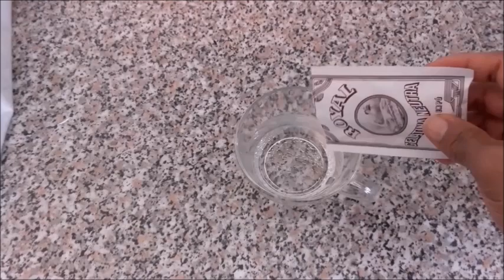SOBREMESA PARA DIABÉTICOS SEM LEITE CONDENSADO SEM AÇUCAR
Sobremesa para diabéticos
           Ingredientes:
Para a calda
500 gramas de Morangos
3 colheres de (sopa) de  adoçante da sua preferência eu usei Xilitol
2 caixa de creme de leite bate chantilly bem gelada (400 gramas)
1 embalagem de 200 gramas de cream cheese
3 colheres de (sopa) de adoçante (usei Xilitol)
1 envelope de gelatina incolor sem sabor
1/2 xícara de (chá) de agua para hidratar a gelatina
para saber como se faz assista ao vídeo